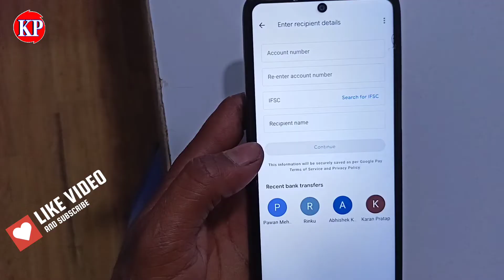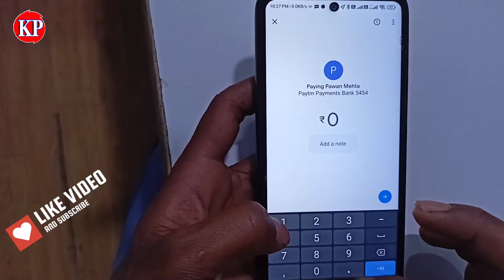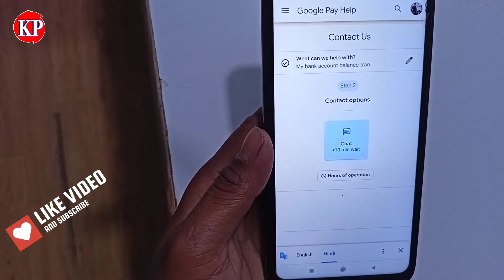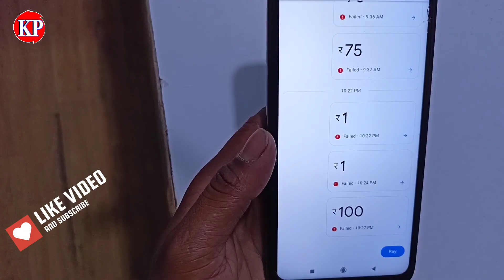Learn how to check bank statement || Your money will be refunded Recipient's bank account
Help ke liye sampark Karen WhatsApp message 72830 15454